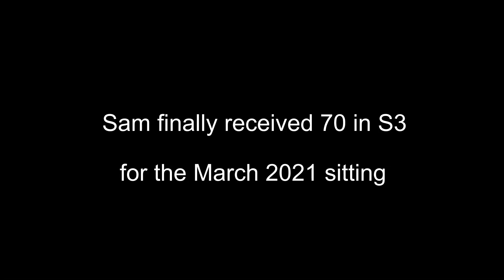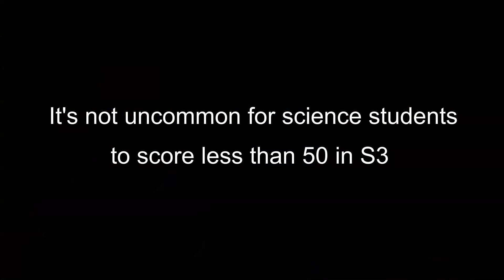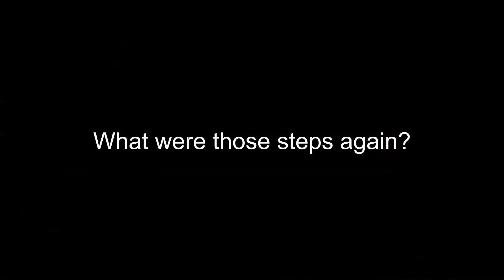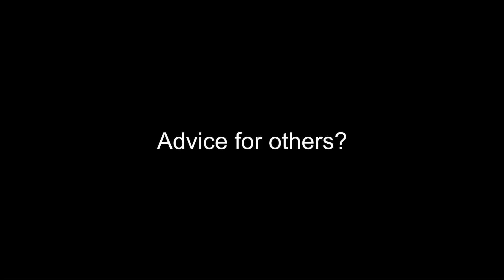GAMSAT Section 3 | How a student went from 49 to 70 !!!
A student shares his GAMSAT journey and provides insight into how Barry's online courses helped him to finally break into the 70s in Section 3.  If interested to find out more, check out